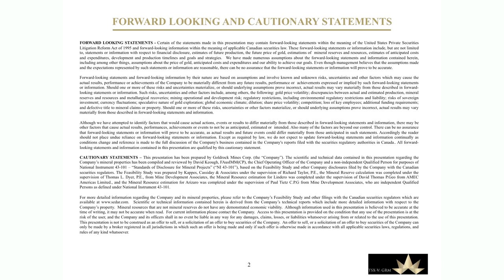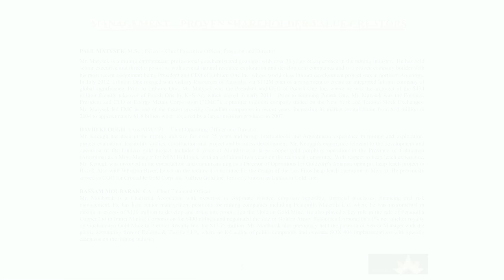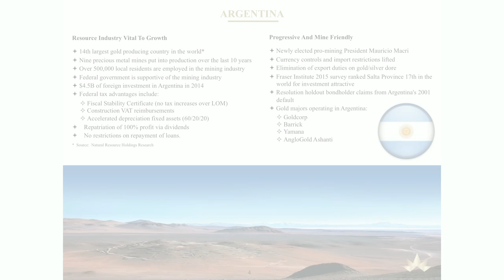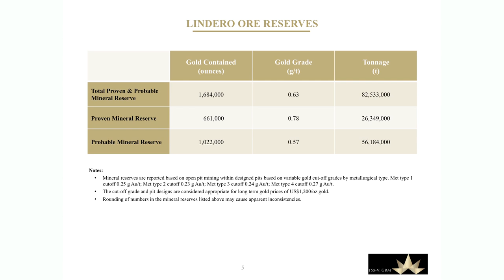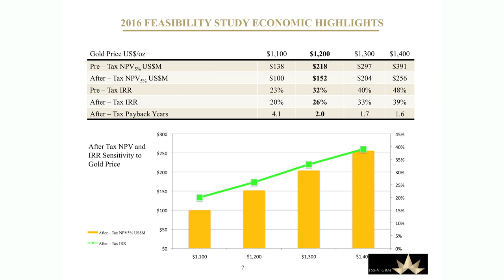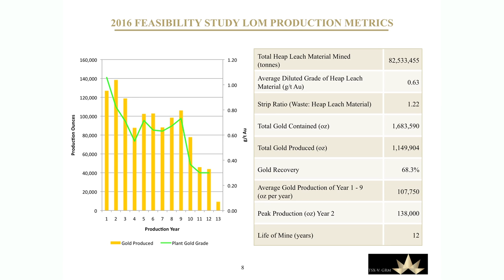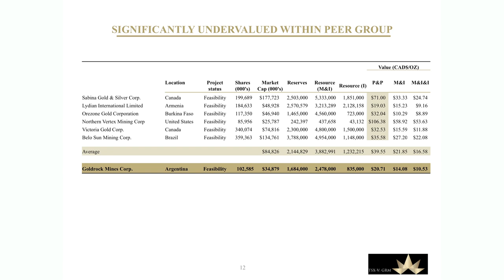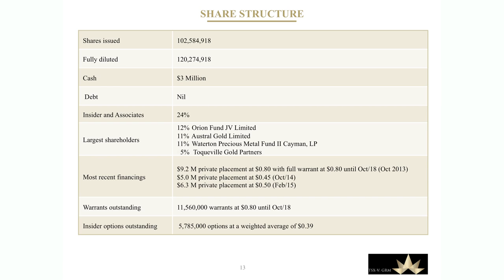An Argentinian gold project whose time has come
Serial entrepreneur Paul Matysek describes ones of his latest ventures at the Subscriber Investment Summit: A heap-leach gold project in Argentina. As he notes, it's "ready to go."